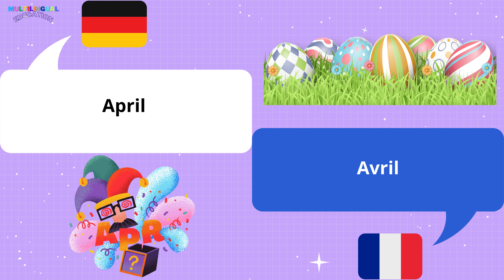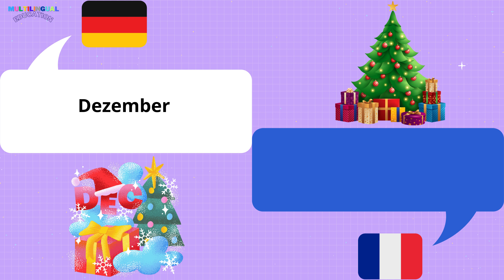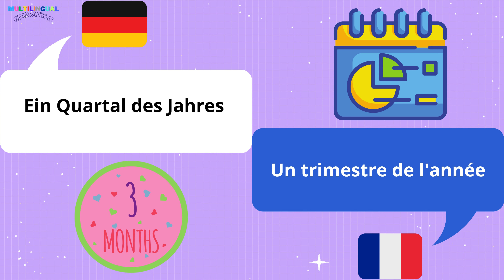Die MONATE auf Französisch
Lernen Sie die Monate des Jahres auf Französisch.